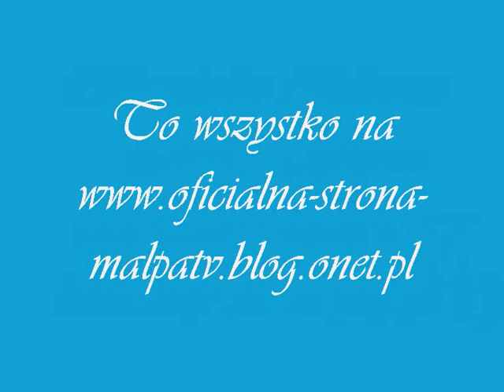Reklama mojego nowego bloga.